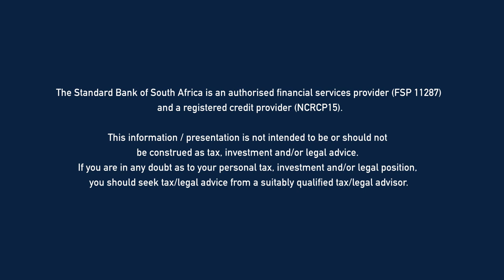Session 2 Personal stories from the Next Generation: Tsitsi Mutendi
We gain valuable insights into the personal stories of our Next Generation. In this session we have Tsitsi Mutendi